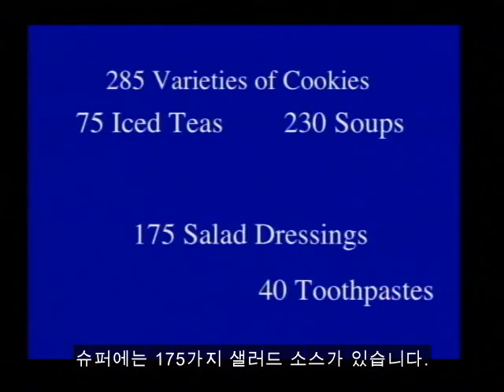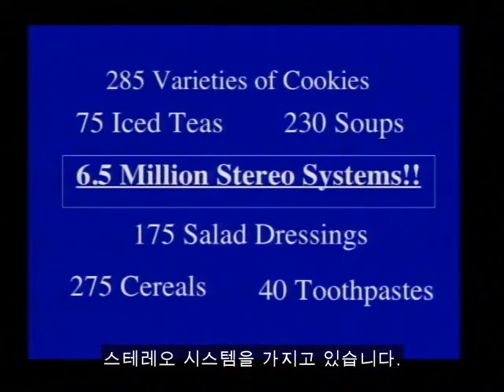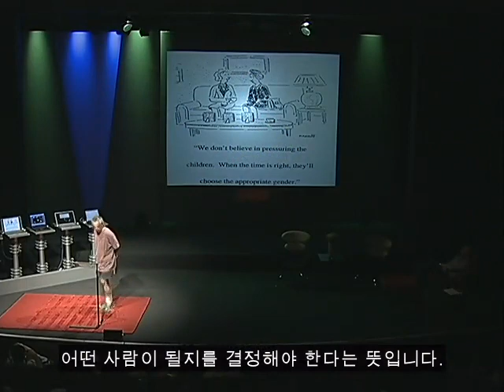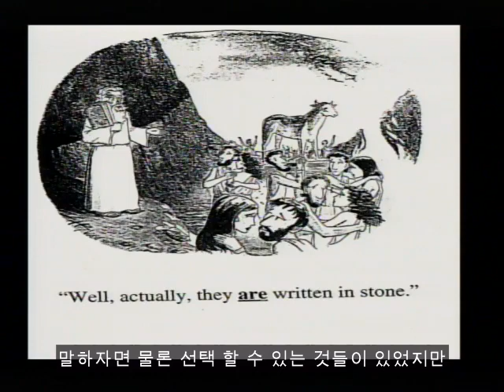[경영인이 꼭 봐야 할 TED] 선택의 역설 - 베리 슈워츠